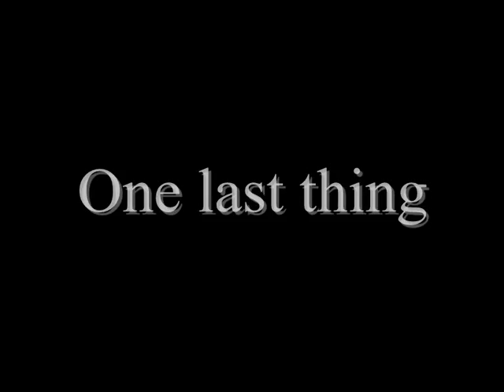Risky Business - MegaMix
The ultimate remix of user's "Risky Business" clips (and a little surprise at the end).